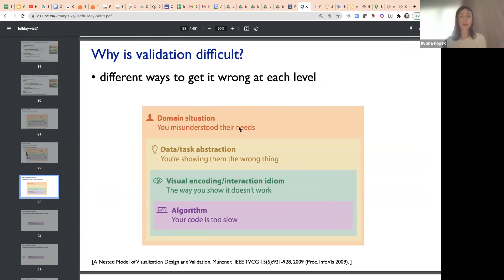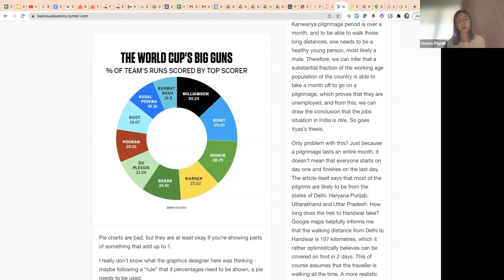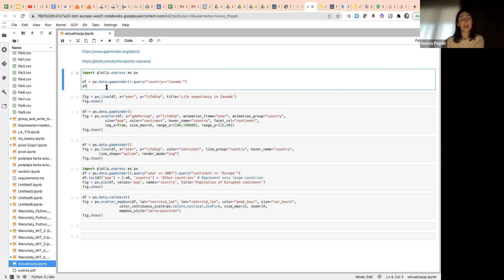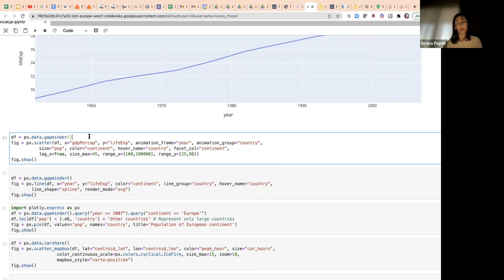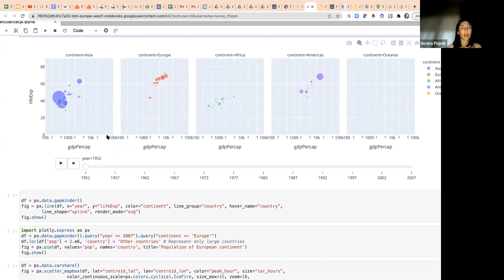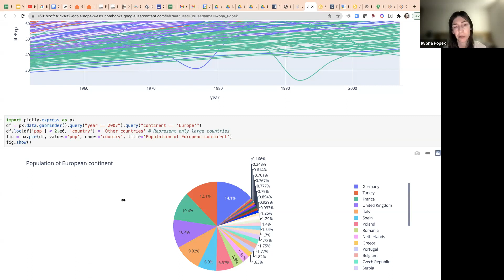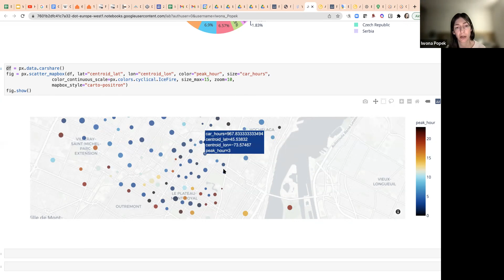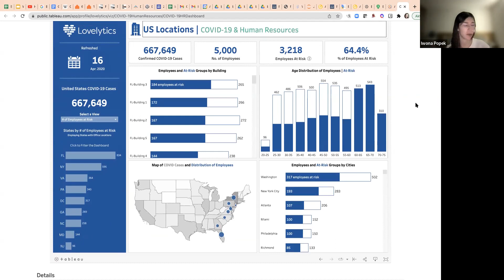Webinar: Wizualizacja Danych | 24.03.2022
Odkryj z nami sedno analizy danych! Obejrzyj webinar i dowiedz się, jak wykorzystywać storytelling danych i tworzyć historie oparte na danych. Podczas warsztatów opowiadamy o teorii wizualizacji danych, dzielimy się praktycznymi wskazówkami i pokazujemy przykładowe wizualizacje danych.

Dowiedz się więcej o kursie Wizualizacja Danych i zobacz najbliższe terminy